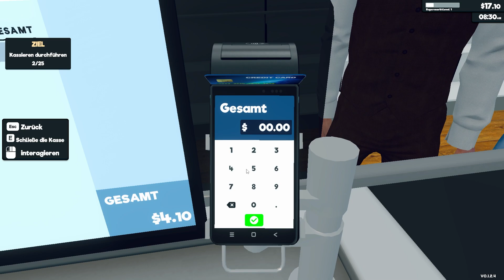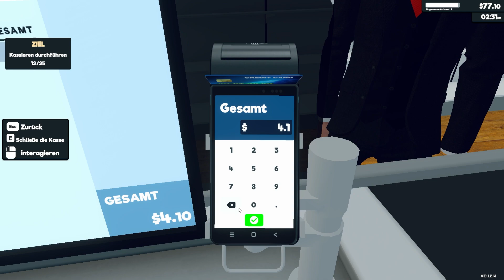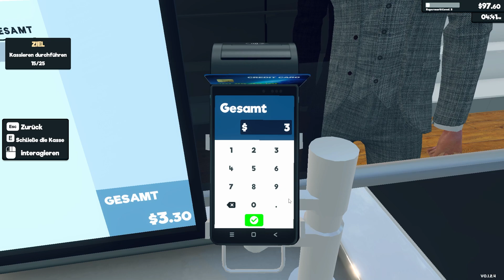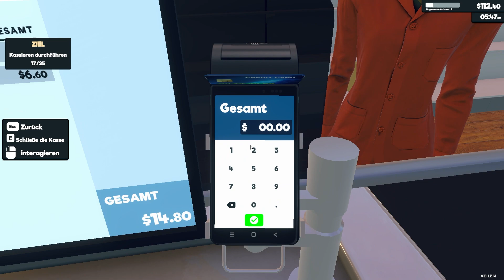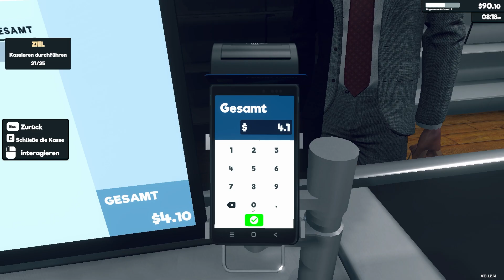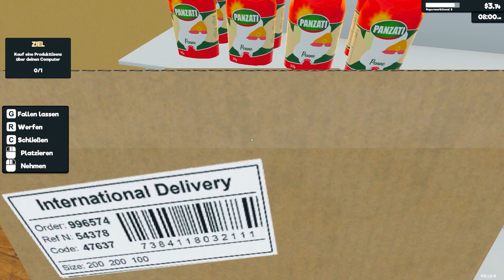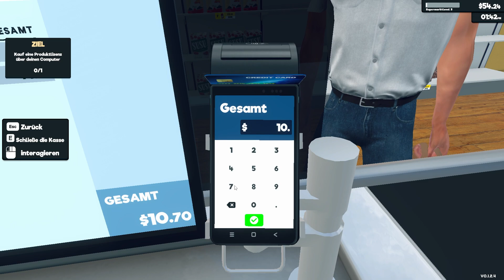Supermarkt Simulator #001 - Ich bin nun Filailleiter!